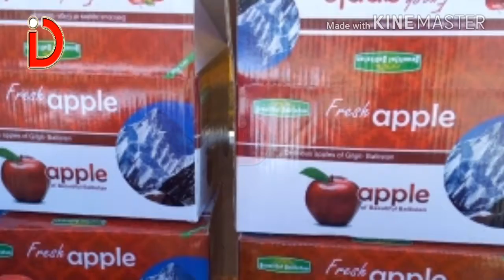Skardu in photos 2018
Photos of Skardu city you have never seen.